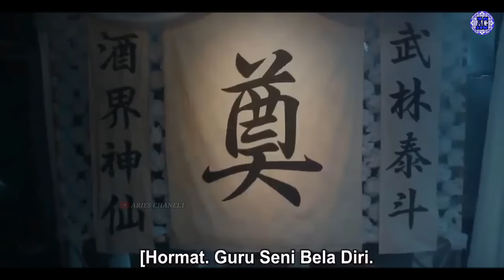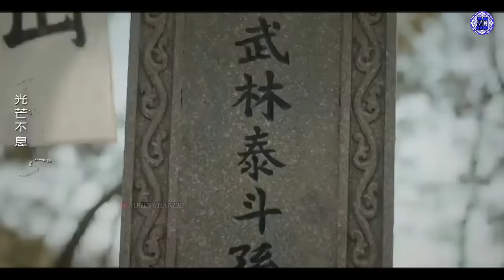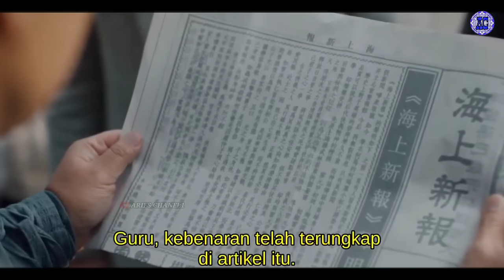Istri dikira selingkuh, Mau menghabisi orang nomer 1 di kota Shanghai // Heroes 2020 episode 32-33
Halo saudara saudaraku ketemu lagi dengan saya di Aries chanel1...

kali ini saya akan membahas lanjutkan dari film Heroes 2020
 Kali ini Istri master kungfu Huo Yen Jia di tuduh telah selingkuh dengan orang nomer 1. Di sanghai
 Hua yen Jia sendiri mau menghabisi orang tersebut.